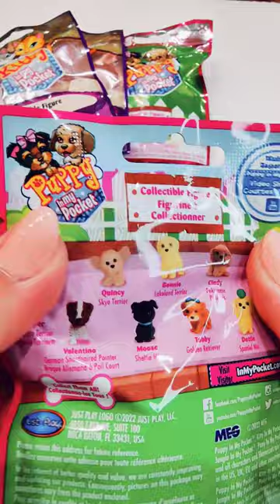Puppy in my Pocket